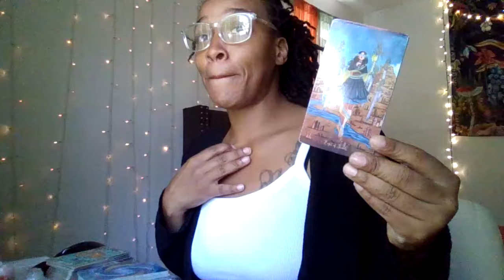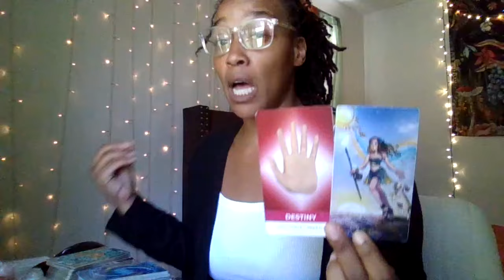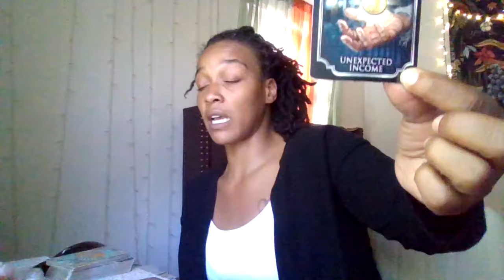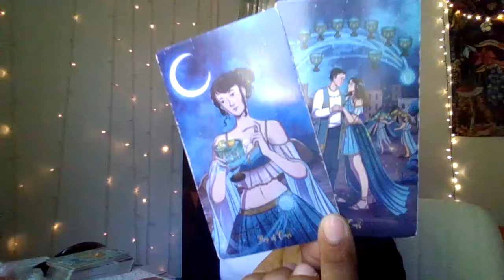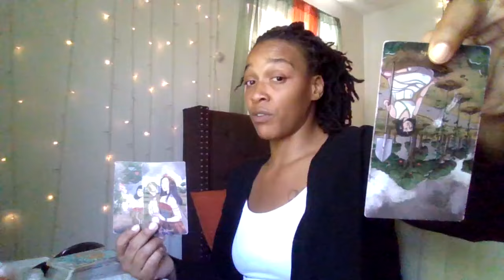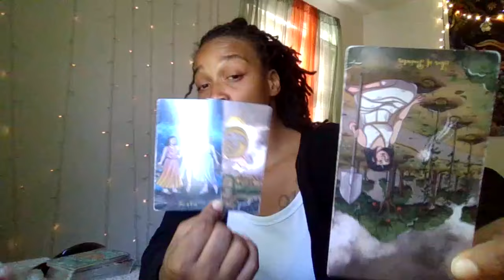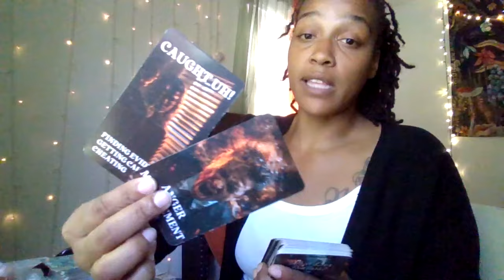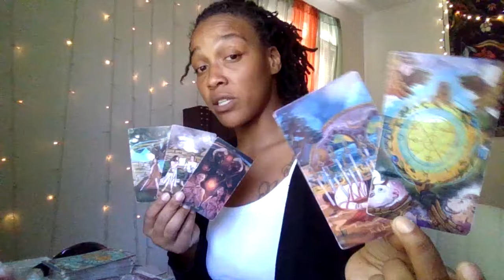Sagittarius: Expect An Unexpected Lucky Break... It's Coming! Mark My Word